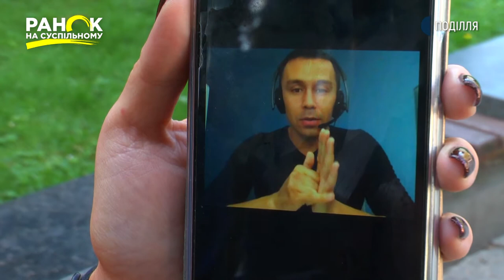Ольга Рибак, перекладачка жестової мови. Ранок на Суспільному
Як це, переживати найбільші радості та розчарування  та допомагати вирішувати питання у всіх сферах: від медичної до комунальної навіть малознайомим людям – знає Ольга Рибак. Вона перекладачка жестової мови.